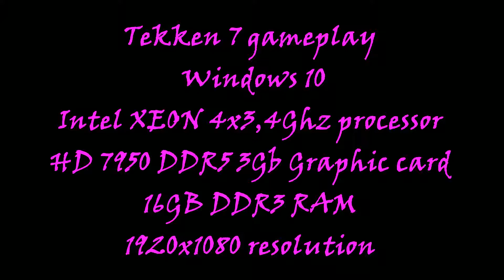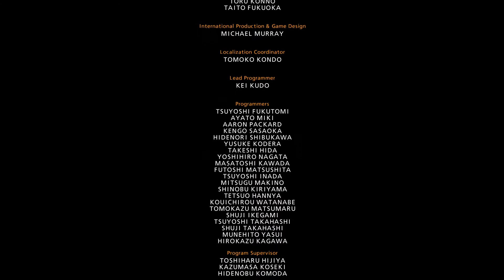Tekken 7 gameplay + characters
Windows 10
Intel Xeon 4x3,4ghz proci
HD 7950 DDR5 3 Gb Graphic
16 GB RAM
1920x1080 resolution